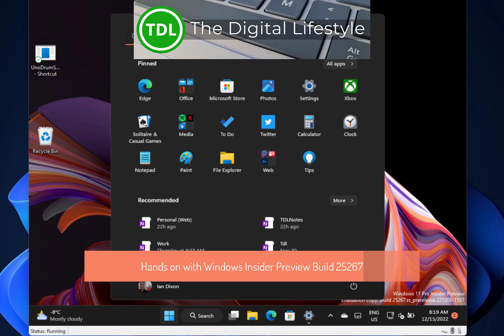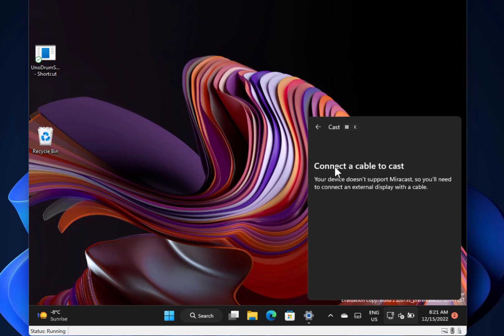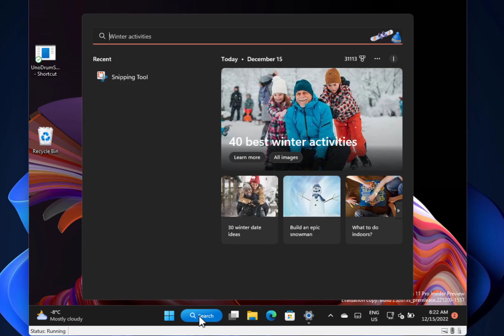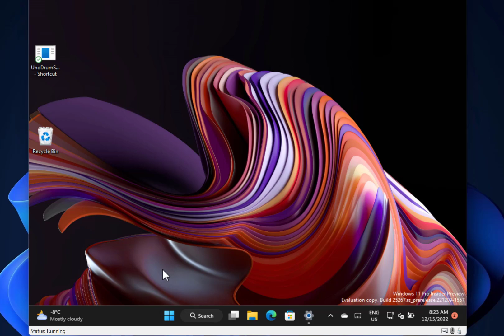Hands on with Windows 11 Insider Preview Build 25267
In this video I look at the build 25267 of Windows 11 for Windows Insiders on the dev channel. Build 25267 has some changes to the search UI on the taskbar as well as plenty of fixes. In the video I also look at the known issues.
Make sure you check out our YouTube channel for more videos and have a list to our weekly podcast.